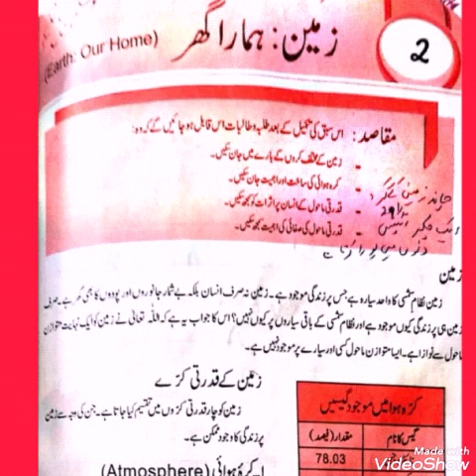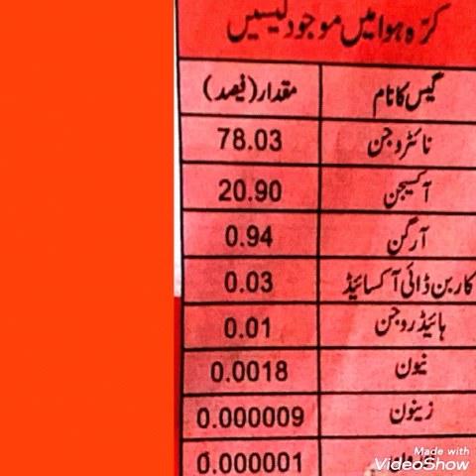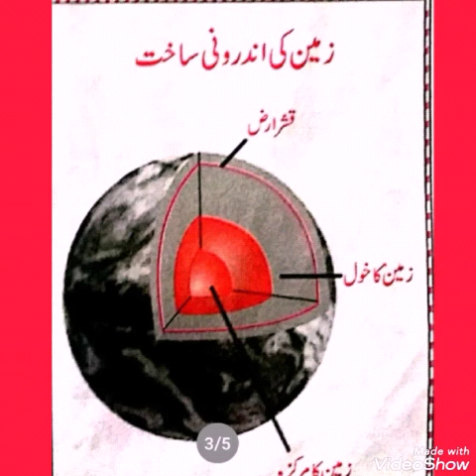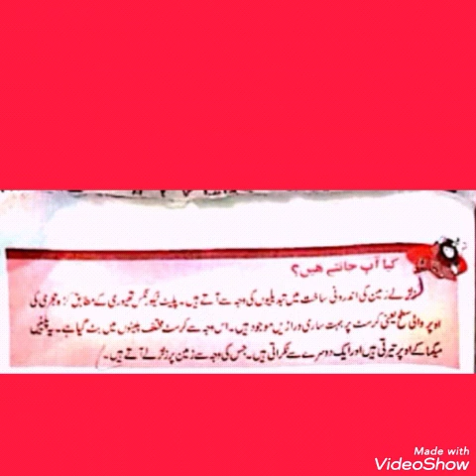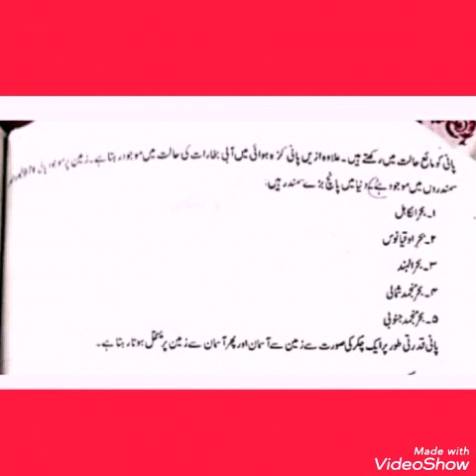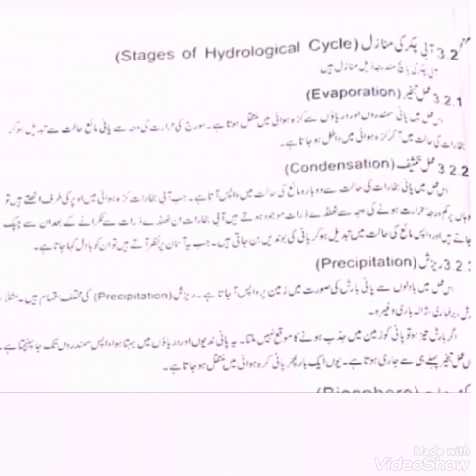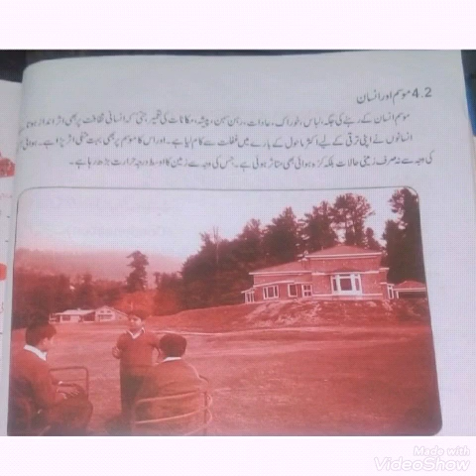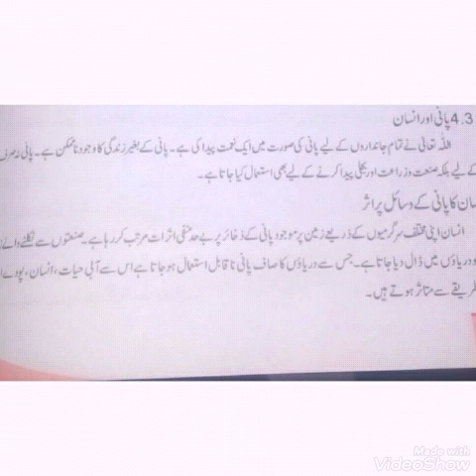Social Studies: Zameen Hamara Ghar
In This video teacher discusses Social Studies: Zameen Hamara Ghar.